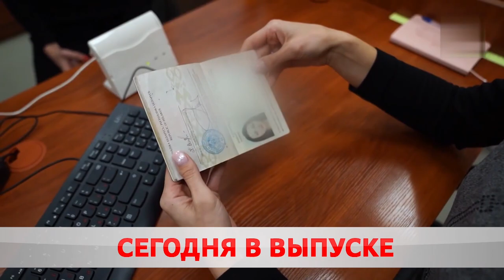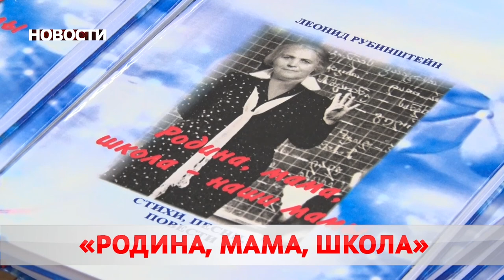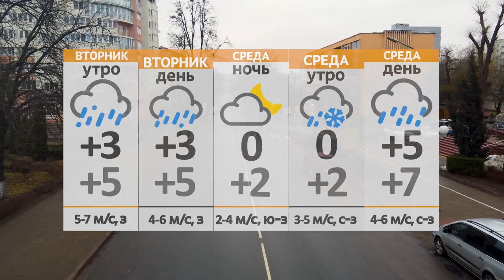Новости 05 04 21